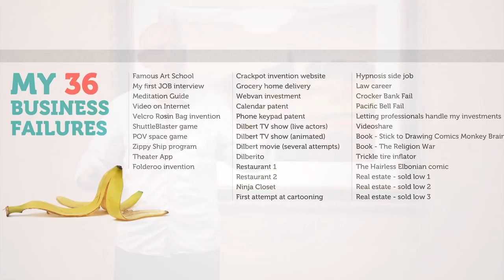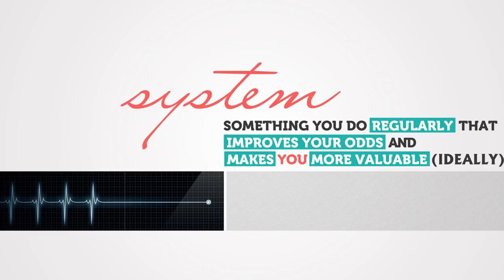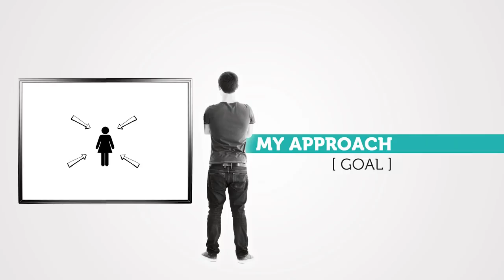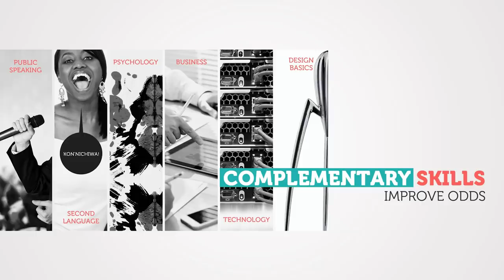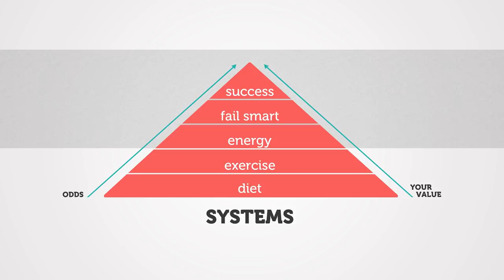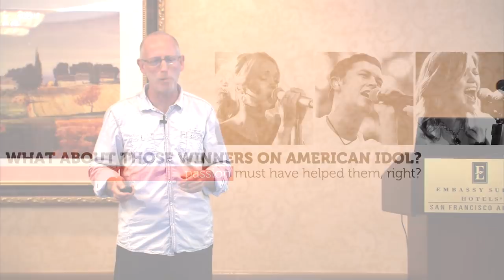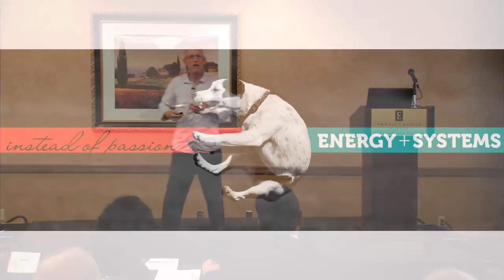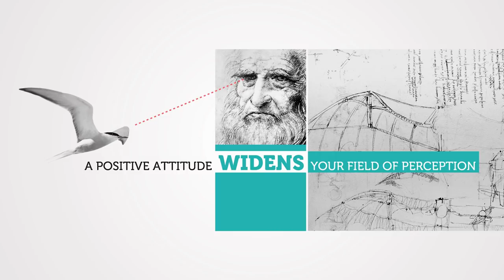SD How to Fail at Almost Everything and Still Win Big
Dilbert cartoonist Scott Adams addresses the 2015 Spasmodic Dysphonia conference.